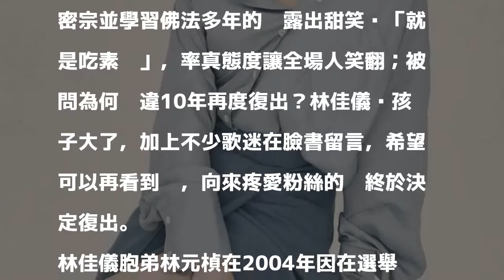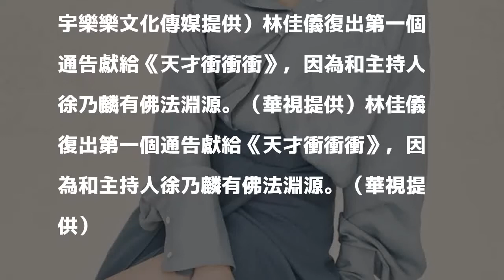5、6年級生時代眼淚！最正玉女林佳儀消失10年回來了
5、6年級生時代眼淚！最正玉女林佳儀消失10年回來了
〔記者曾德蓉／台北報導〕「最正玉女歌手」林佳儀風靡5、6年級生，她的經典歌曲《心動》、《一個人的我依然會微笑》傳唱至今，後來她淡出演藝圈，轉任時尚品牌總監，消失10年的她現正式宣告復出。

發表評論評論如下。